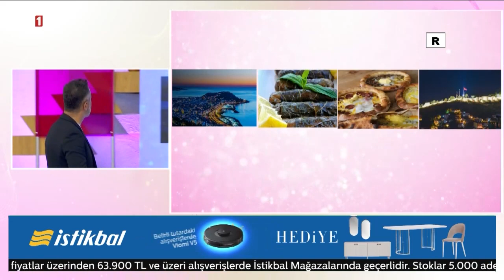​@SenTurkuleriniSoyle yarışmacıları, türküleri fotoğraflardan bulmaya çalıştı!